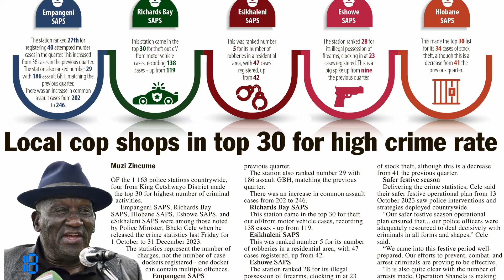ZO in 60 21 February 2024